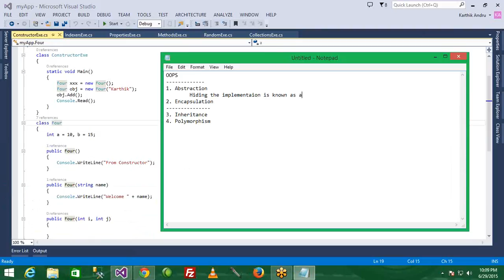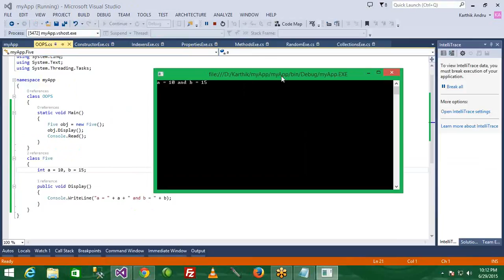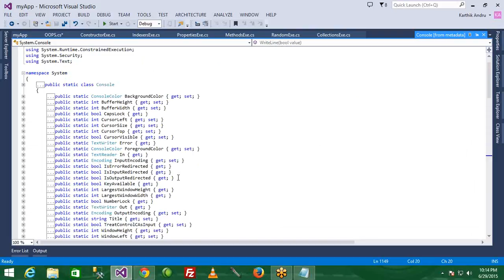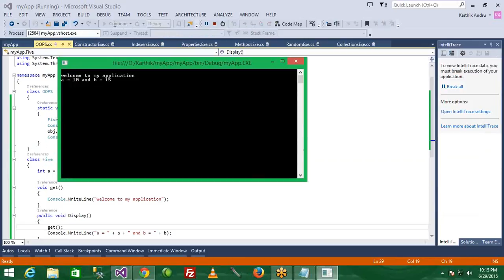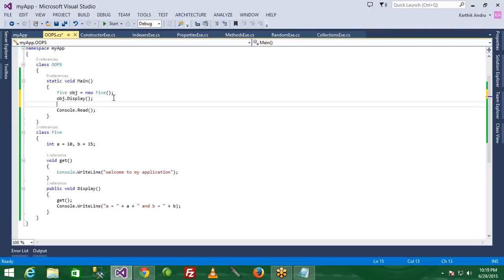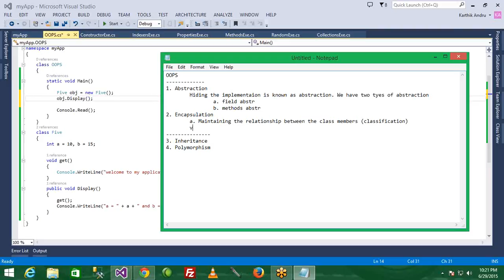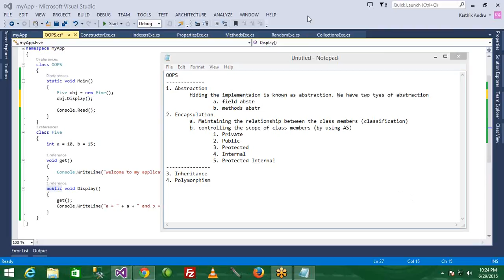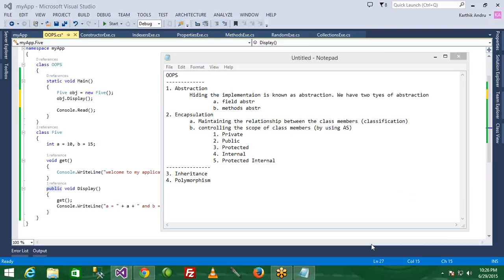C# Console Application Online Class Day 15 - What is OOPS - Abstraction and Encapsulation